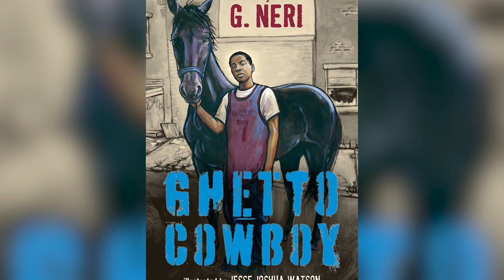Watch This Before You See Concrete Cowboy | Netflix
While spending the summer in North Philadelphia, a troubled teen (Caleb McLaughlin) is caught between a life of crime and his estranged father’s (Idris Elba) vibrant urban-cowboy subculture. Inspired by the novel 'Ghetto Cowboy' by G. Neri, Concrete Cowboy is directed by Ricky Staub and co-stars Jharrel Jerome, Byron Bowers, Lorraine Toussaint and Clifford "Method Man" Smith. On Netflix April 2.

You don't have to travel to the wild, wild west to find a community full of cowboys. In fact, there are generations of urban horsemen who can be seen trotting around Philadelphia right now, and the film Concrete Cowboy aims to shed light on that culture with a heartwarming tale about the bonds of family.

The movie features Caleb McLaughlin as Cole, a troubled teen from Detroit who is sent to Philadelphia to stay with the father he's never met before, Idris Elba's Harp. And once he's there, he finds out that the city has an unexpected amount of equestrians - which includes his dad.

Even if Cole isn't used to traveling around the city on horseback, the charms of this rustic lifestyle - yes, even including shoveling manure from the streets - might just be what Cole needs to break away from the more dangerous temptations of inner-city life.

Concrete Cowboy builds upon a rich tradition of real-life riders and features an impressive cast and crew who have developed an intensely personal connection to the story that shines through in the film. Here's what you should know about Concrete Cowboy before it gallops onto Netflix.

Concrete Cowboy marks the directorial and screenwriting debut of Ricky Staub, who co-wrote the script alongside his longtime professional and writing partner Dan Walser. Staub previously worked as an assistant on several notable films, including Snow White and the Huntsman and The Last Airbender. He walked away from the business in 2012 to start his Philadelphia-based Neighborhood Film Company, which creates memorable advertisements and offers paid apprenticeships to former non-violent offenders and homeless individuals who want a new chance at a professional life.

Though Staub had been mostly removed from the Hollywood scene over the last few years, he did quietly work on several visual projects in Philadelphia, including the 2017 short film The Cage. He was inspired to make Concrete Cowboy after a couple of chance encounters with the city's proud horsemen. The first was when he saw a man riding on horseback through the city several years ago and learned about the Fletcher Street Urban Riding Club and G. Neri's 2011 novel Ghetto Cowboy. Then, after meeting a returning prisoner who spoke up about his plans to buy a horse, Staub decided to engage him and other dedicated riders in creating this film, an adaptation of Neri's book.

Thanks to Staub's standout work in The Cage, he had already secured an agent who then got him in touch with Idris Elba, and the two connected over the opportunity to lift up the voices of the incredible African American community members who are featured in the story.

A creative spark | 0:00
Corralling a cast | 2:36

Sent to live with his estranged father for the summer, a rebellious teen finds kinship in a tight-knit Philadelphia community of Black cowboys.